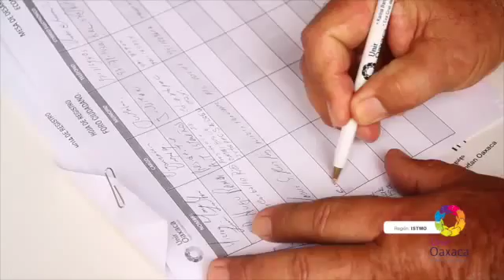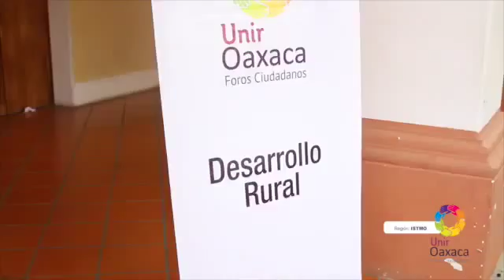7.° Foro UnirOaxaca Región